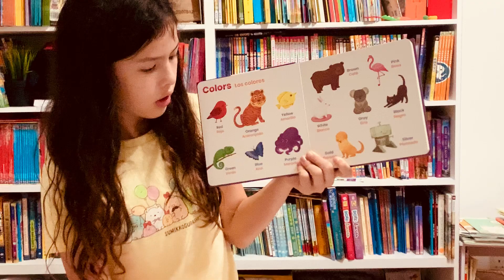Trilingual 10 year old with perfect Chinese tones teaches colors in Spanish with Habbi Habbi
Kids are so impressive ; Watch this 10 year old speak in perfect Chinese tones and introduce colors in Spanish and English with Habbi Habbi's Book of First Words © (Spanish-English)
Habbi Habbi Bilingual Resources & Reading Wand® | Bilingual books, puzzles, flashcards available in Spanish, Mandarin Chinese, French, Korean, Hindi